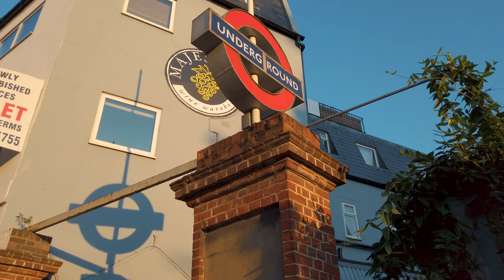London Walk of FULHAM & CHELSEA during Golden Hour, New King’s Road & King’s Road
Walking affluent West London during the golden hour, from Putney Bridge to Sloane Square, passing through Fulham and Chelsea including New King’s Road & King’s Road, filled with high street shops, bars & restaurants.

Sights seen include: Fulham Railway Bridge, Putney Bridge, All Saints Fulham Church, Putney Bridge Station, Fulham Pottery, Parsons Green park, Duke on the Green pub, Bayley & Sage deli, Eel Brook Common, The Chelsea Lodge Restaurant & Bar, King's Road Bridge, Furniture & Arts Building, Greaves Tower, Vivienne Westwood Worlds End clothing shop, Bluebird Chelsea restaurant, Big Easy King’s Road restaurant, Everyman Chelsea cinema, Chelsea Fire Station, The Ivy Chelsea Garden restaurant, Chelsea Library, Kensington and Chelsea Register Office, Chelsea Methodist Church & Pastoral Centre, Chelsea Potter, pub, Pizza Express restaurant, McDonald’s restaurant (formerly Chelsea Drugstore), Duke of York Square, Vardo restaurant, Sir Hans Sloane statue, Manicomio Chelsea restaurant, Polpo Chelsea restaurant, Comptoir Libanais restaurant, Peter Jones department store, Sloane Square, The Royal Court Theatre, and Sloane Square Station.

Recorded - September 2020, weekday early evening

Find three WW logos hidden in this video

128GB Memory Card -
Audio Recorder -
Binaural Mic -